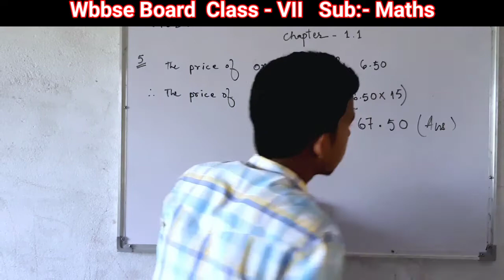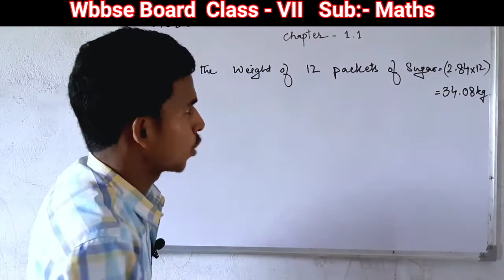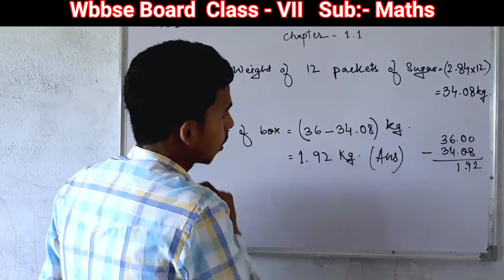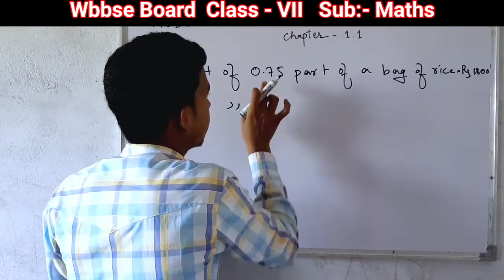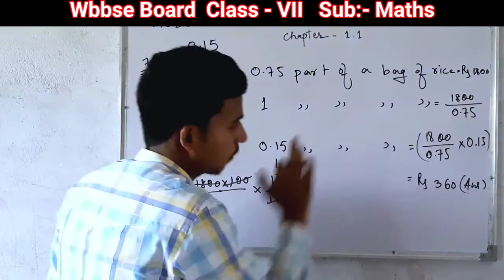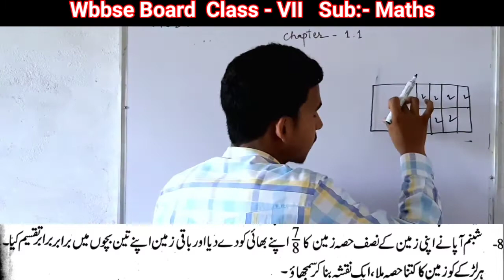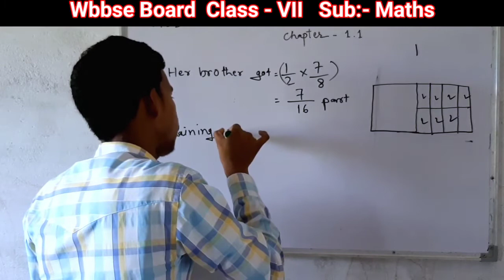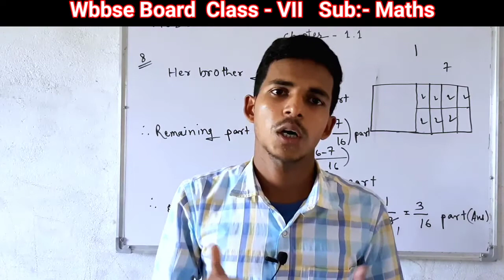Chapter 1.1 Part - 2 || Class VII Maths || Wbbse || By Azam Ali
In this video , I am going to solve the sums Of  Chapter 1.1 from Wbbse Board (CLASS VII MATHEMATICS ) In English , Urdu & Hindi Explaination by Azam Ali (English Urdu Tutorial)

Chapter 1.1 Part - 2 Sum No. 5, 6, 7 & 8

👉🏿  Part - 1,Chapter 24,Trigonometric Ratios of Complementary class 10 Math wbbse by Ahrar.